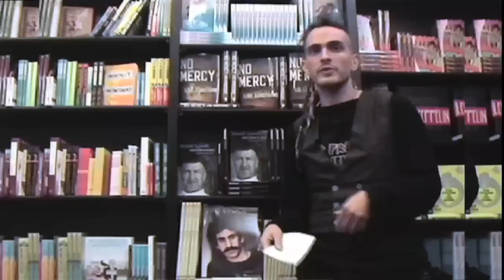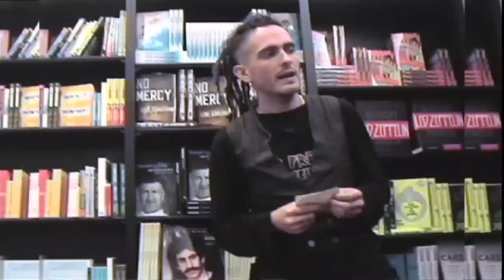Ⓐ Anarchism and Fiction - Margaret Killjoy (4 of 7) Ⓐ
Part 4 of 7. First a reading by Carissa Van Den Berk Clark, author of Yours for the Revolution, then Margaret Killjoy, editor of Mythmakers & Lawbreakers. Discuss the role of storytelling in the anarchist movement! Learn about novelist assassins, post-colonial African squatters, writers who fought in revolutions and went on to write childrens stories! Find out what Tolkien, Camus, Orwell, and Kafka have to say about anarchism!